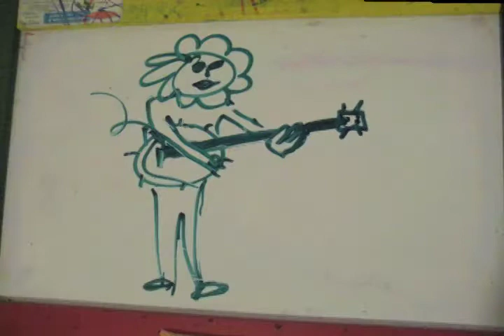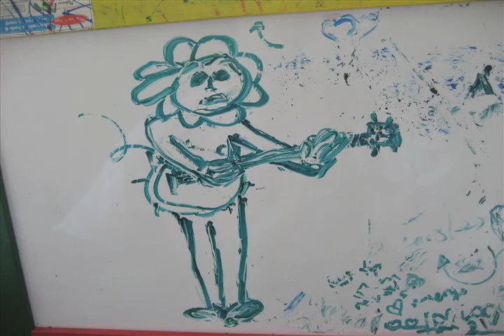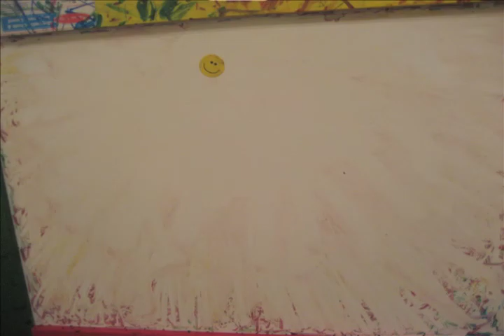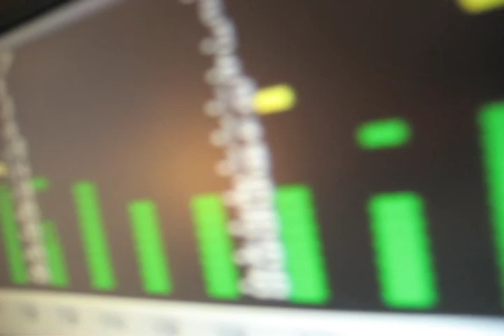Sprung (Festival of Ramps) by Falcatross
Music video for title track of Sprung by Falcatross, aka Pete Fitzpatrick.  Directed by PF